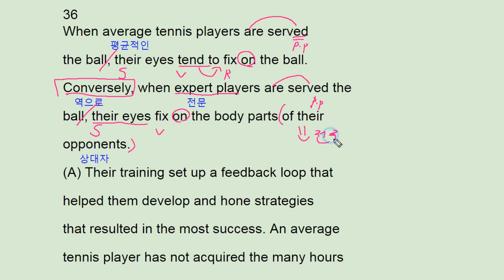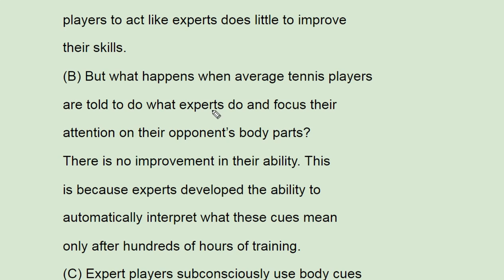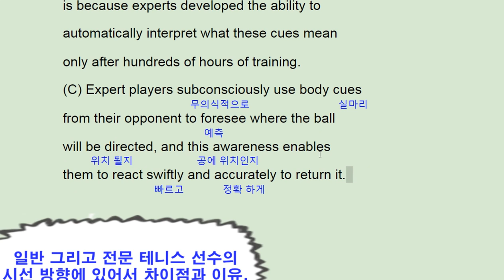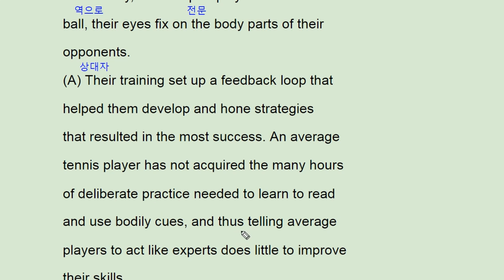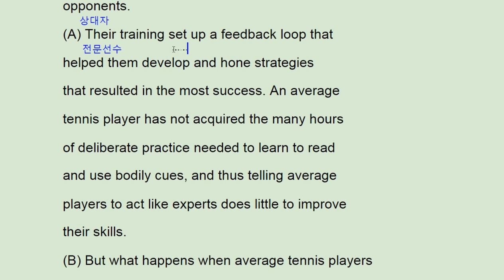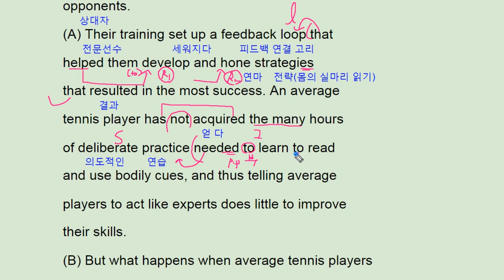2018 수능완성 영어 실전모의고사 3회 36번 - 번개콩 tennis player eyes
2018 수능완성 영어 실전모의고사 3회 36번 - 번개콩 tennis player eyes